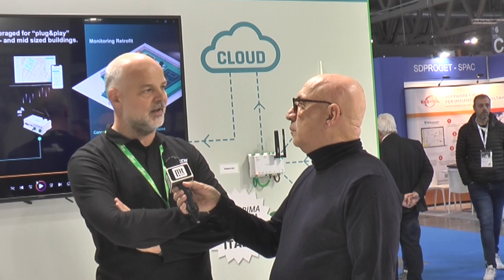SACCHI a Smart Building 2023: parlano Simone Motta e Matteo Carrara